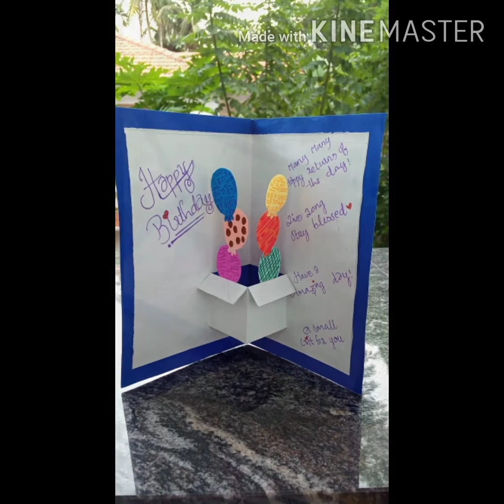How to make greeting card for beginners/CRAFTS/paper crafts/ simple and easy paper crafts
This is our first craft video.